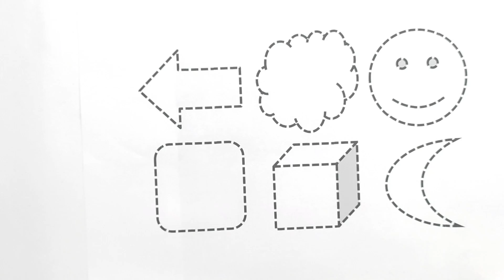2D preschoool vegetable song for kids fun rhyme for kids| Hickory Dickory Dock-4| Monkey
Shape Drawing for kids vegetable song for kids fun rhyme for kids|Heart Chocolate,Candy,Strawberry,